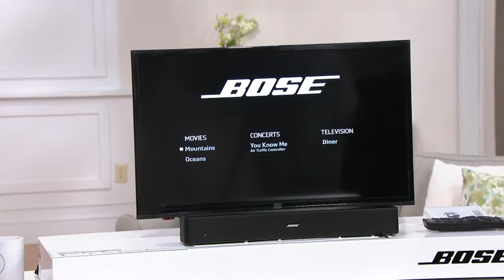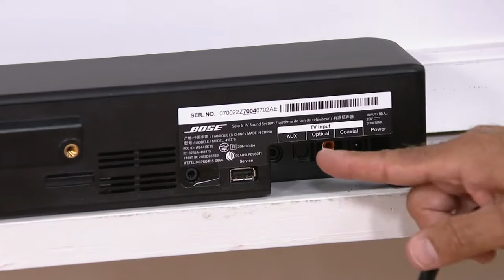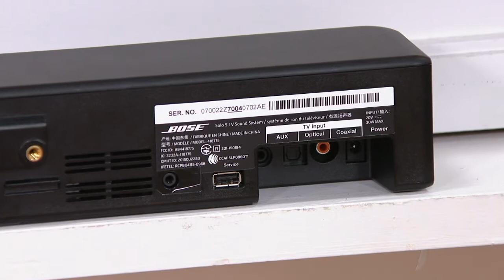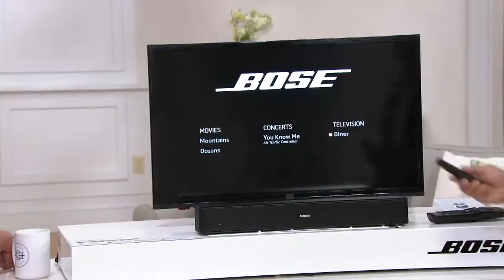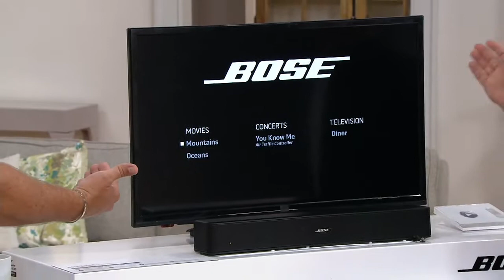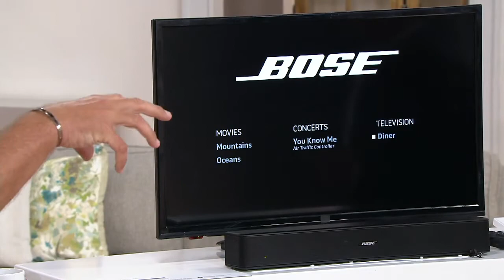Bose Solo 5 Television Sound System on QVC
Bose Solo 5 Television Sound System

Simplify your sound. With the Bose(R) Solo 5 TV sound system, heighten your home entertainment setup without cluttering up your living room with cords and components. The one-piece soundbar is engineered to help clearly reproduce everything from dialogue to details with crisp and clear sound quality, while Bluetooth wireless technology lets you stream your playlist from any compatible device. From Bose.